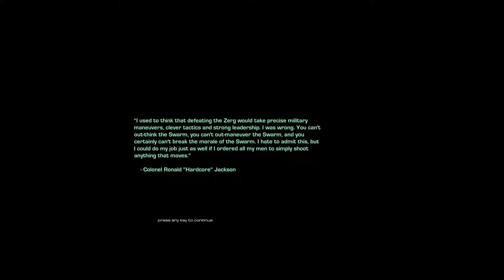StarCraft: Mass Recall [51] The Iron Fist: To Chain the Beast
Just one campaign left, although I'm sure it will be the longest and most difficult.